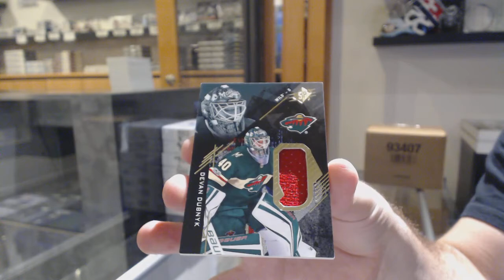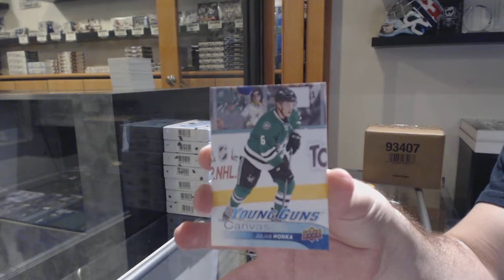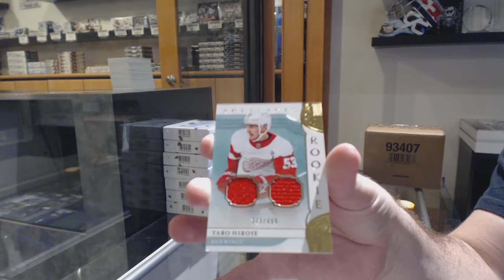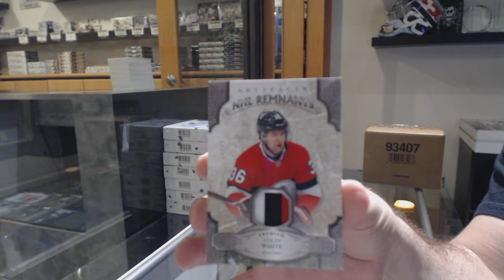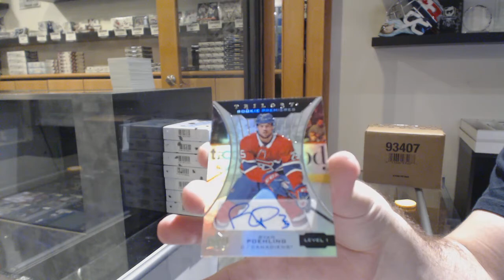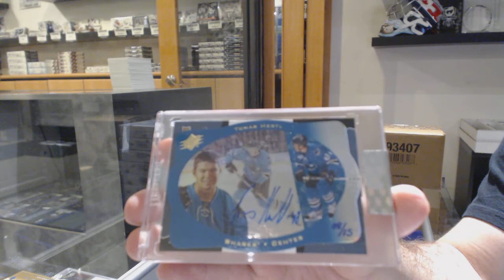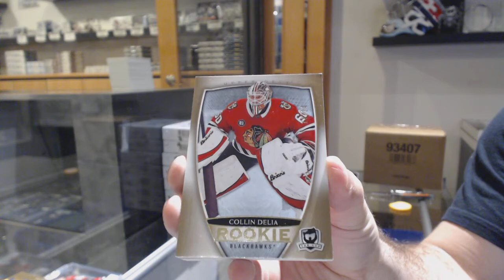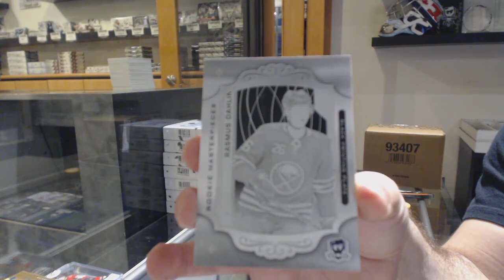Double Up Hockey Mix Box Break - C&C GB #10,857